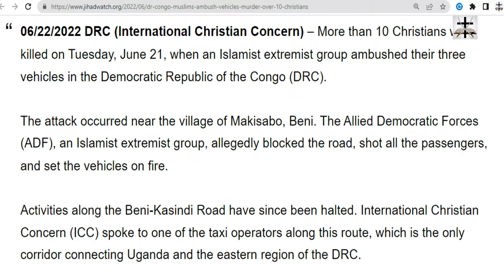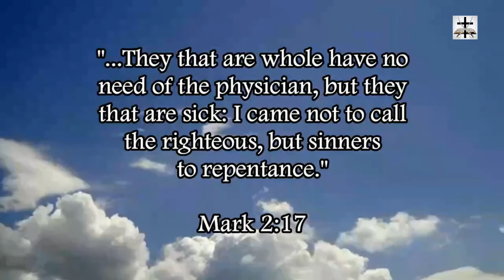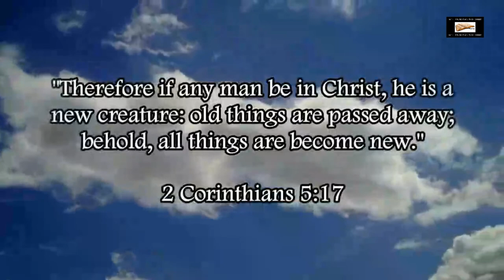Muslims Ambush And Murder Over 10 Christians In DR Congo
Muslims ambush and kill over 10 Christians in the Democratic Republic of the Congo.